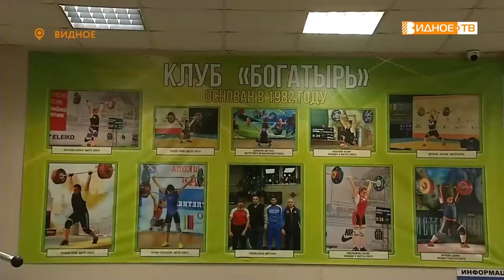НОВЫЕ ПОБЕДЫ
С 8 по 11 сентября во Владимире проходил Всероссийский турнир по тяжелой атлетике «Золотые купола». 6 спортсменов видновского клуба «Богатырь» заняли на соревнованиях призовые места. Наша съемочная группа встретилась с победителями Натальей Щёголевой и Сергеем Ермаковым.